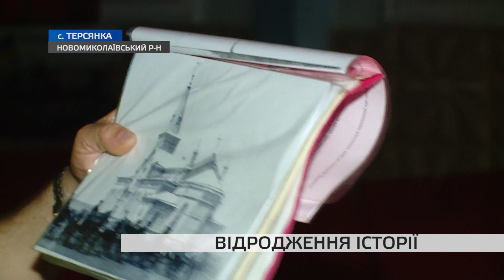В Запорізькій області відроджують унікальну споруду 100-річної давнини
На території Новомиколаївського району відроджують унікальну споруду 100-річної давнини. Знаходиться вона у селищі Терсянка. Зводили будівлю німці, слугували вона їм за храм. Нині ж там знаходиться будинок культури. Будівля документально нікому не належить, а відповідно і реконструювати її нікому.